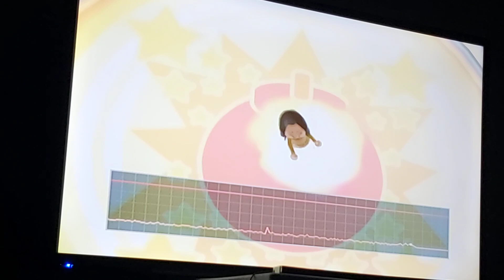Aaron, Markaree, and Jack embarrass Tomoko for 8 minutes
I love seeing Tomoko suffer